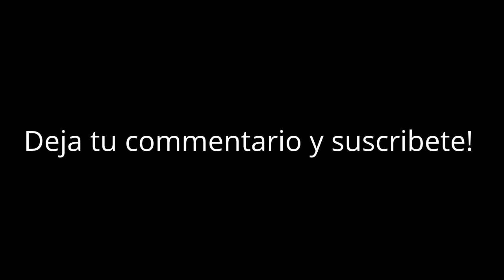Traje de Noche Para Salir (OOTN in Spanish)